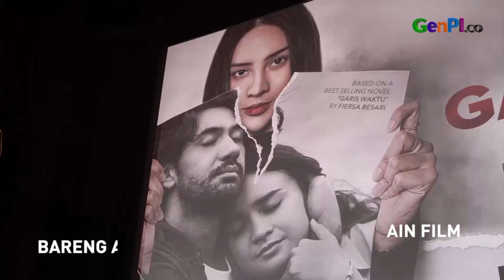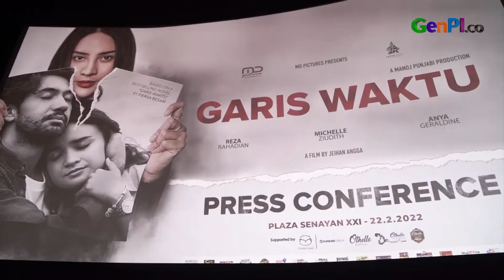Michelle Ziudith Bilang Syuting dengan Reza Rahadian Itu Rezeki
Michelle Ziudith didapuk jadi April dalam film Garis Waktu. Dalam film ini, Michelle Ziudith beradu akting dengan Reza Rahadian. Michelle Ziudith mengaku main film bareng Reza adalah rezeki.

JANGAN LUPA INSTAL APLIKASI GENPI.CO :
APPSTORE:

BACA JUGA: Kabar Gembira! Album Baru Olivia Rodrigo Segera Meluncur